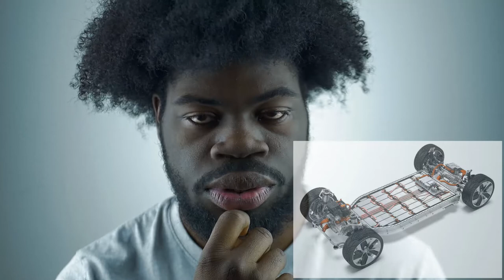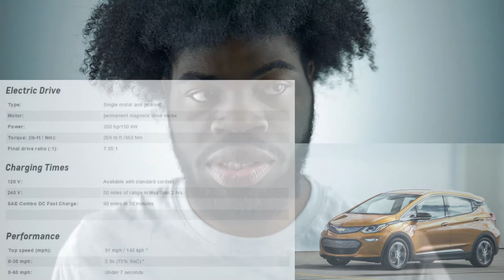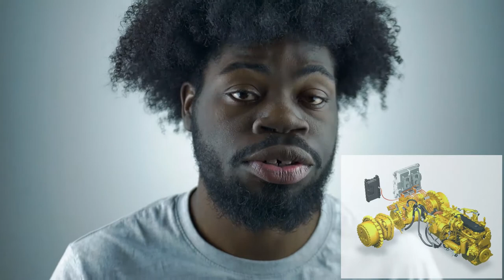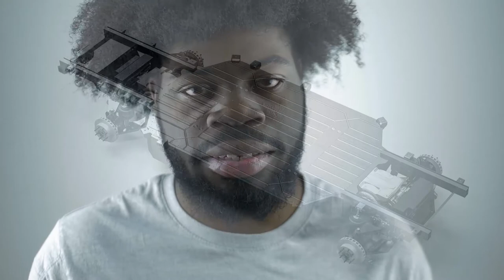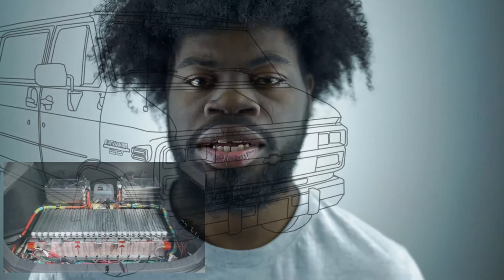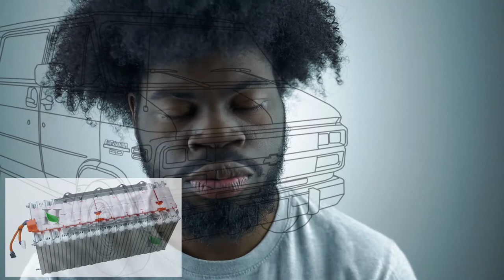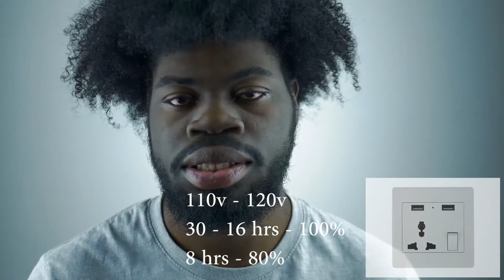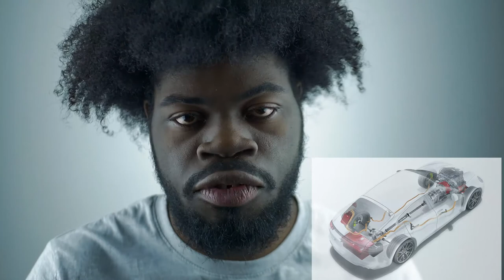Electric Pickup Trucks? | Let's Talk About It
Note:
I was lead astray by internet doodles to think for a split second that the tesla model Y was supposed to be a pickup truck. Lol, no biggie though.